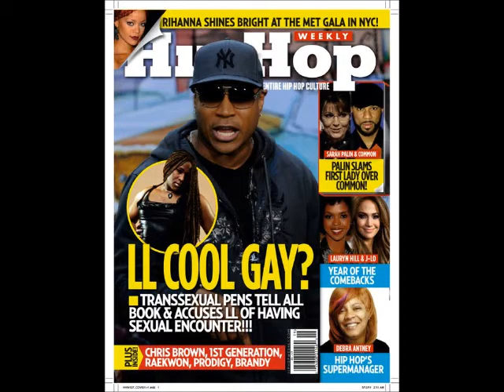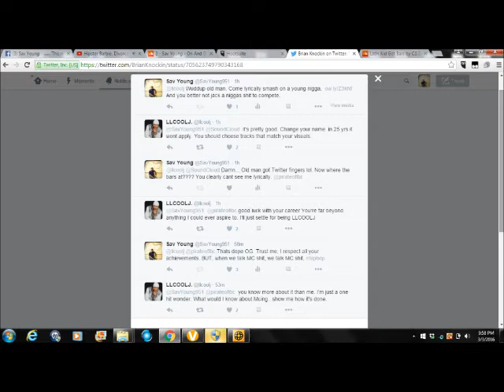Sav Young - 3 Minutes (LL Cool J diss)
20 years ago an artist by the name of Pirate Gibow was managed by Sav Young's mother, Toni Breedlove. Sav Young, now 20 years old is back to avenge an old debt.

Gibows rhymes were stolen and used on the Deep Blue Sea soundtrack many years ago. LL Cool J claims to be the GOAT. Sav Young, now a 20 year MC, is stepping up to challenge the veterans legend status.